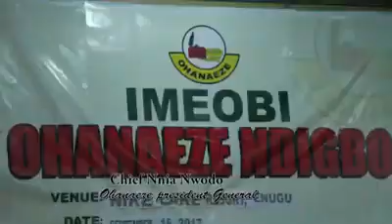BIAFRA:IGBO ARE ANGRY,CHIEF JOHN NWODO (OHANAEZE PRESIDENT)